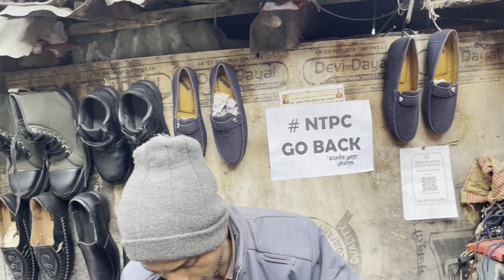JOSHIMATH AJ NAHI TO KAL DUBNE WALA HAI 😔|| LOG SARKAR SE KHUS NAHI HAI || GAREEB KAHA JAYEIN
Guys situation in JOSHIMATH is getting worse day by day and government is not helping much there are few ngos working on the ground but I haven’t seen if government is providing all the necessities and people who are not permanent from that area are not even getting any money for ATLEAST move their stuff somewhere else so sad

Guys please help